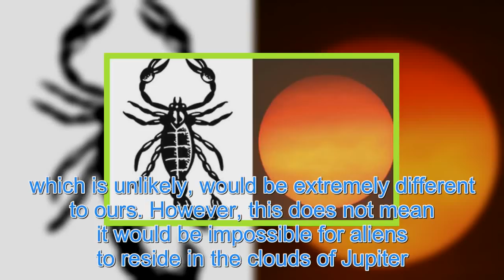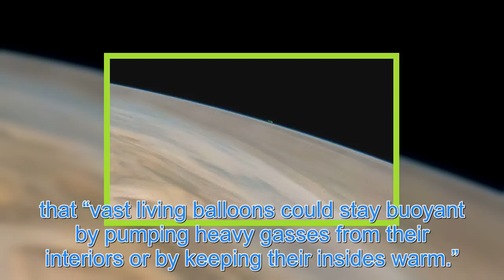UFO PROOF: ‘Strange anomaly’ spotted near Jupiter in shock NASA images | Weird | News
An image released by NASA seems to show a strange green anomaly just past the edge of Jupiter. The image was quickly picked up on by Youtube conspiracy channel ‘UFOmania – The truth is out there’ who posted a short clip alongside the description: “A NASA image of Jupiter shows a massive unidentified